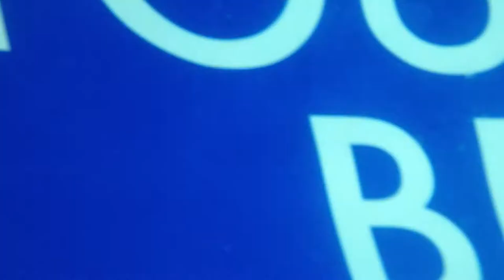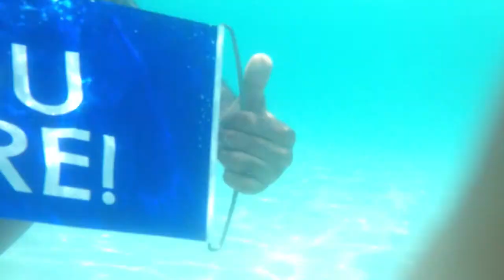5 SECONDS OF UNDERWATER FAME!!!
Did my best to get everyone some underwater FaceTime! Shoutout to the camera man (aka ME) who almost drowned in the process lmbo!